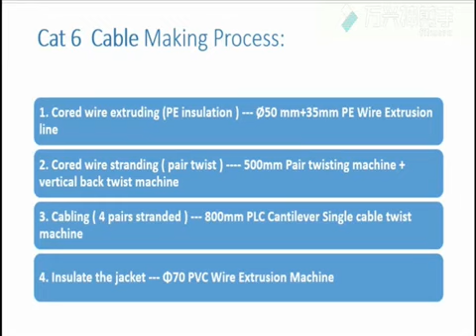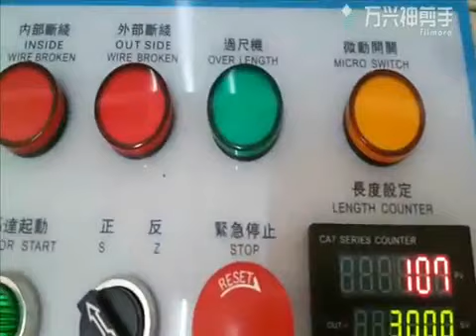[ CAT6 production ] How to produce CAT6 Cable ?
How to make UTP cable and CAT6?

This is the standard cable processing process throughout the industry:
1. Copper wire/copper stranded wire PE insulation (2 layers of color)
2. 2 pairs of twisted pair wires-twisted pair machine + vertical twisted pair
3.4 Pair wiring---cantilever cable stranding machine
4. Sheath 70 extruders
5. Packing 305m/carton

1. Do you want to invest in a cable factory, but don't know where to start?
2. Do you think the investment return cycle is too long?
3. Do you think that the project took too long, and the lack of experience is a bit difficult to carry out?
4. Are you confused and do not know how to improve production efficiency?

If you have any questions, we are always happy to offer support~